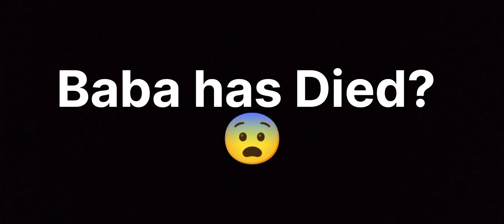Why I Stole The ILLEGAL SWORD on This LifeSteal SMP?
How i Stole The Illegal Sword On This LifeSteal Server? Why i Stole The Illegal Sword On This LifeSteal Server?
HOW TO JOIN LAVA SMP
IF YOU JOIN TO LAVA SMP SO MAKE SURE YOU HAVE GOD EDITING SKILLES AND YOU HAVE TO MAKE APPLICATION OF THIS SMP THEN I WILL SELECT YOU IN LAVA SMP SO MAKE FAST!!!  . . .

TAGS IGNORE :}
 How i Stole The Illegal Sword On This LifeSteal Server?
Why i Stole The Illegal Sword On This LifeSteal Server?
 How I Stole The Minecraft World On This SMP
 venom smp
 venom smp new video
 application for rom rom smp
 application for venom smp
xyzgaming
 smp herobrine smp
 no lag smp
 application videos
venom smp yugplayz
minecraft smp 24/7
online smp best smp public minecraft smp
war minecraft smp
 live minecraft smp
servers to join
minecraft smp
join  minecraft smp
 video minecraft smp
 ip
minecraft smp ep 1
 minecraft smp hindi
 minecraft smp kaise bnaye
minecraft bedwars
 minecraft lapata smp
 how to join minecraft herobrine smp
 minecraft venom
 minecraft smp vs canage lapata smp
 minecrfat smp kachra
smp
lol smp
herobrine smp
 How to join lapata smp
how to join application server
how i join kachra smp
how